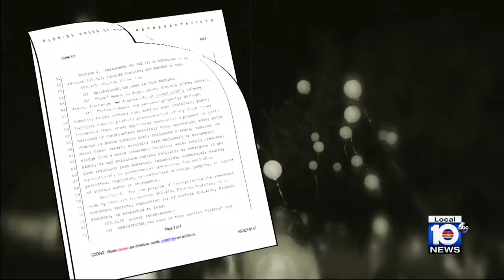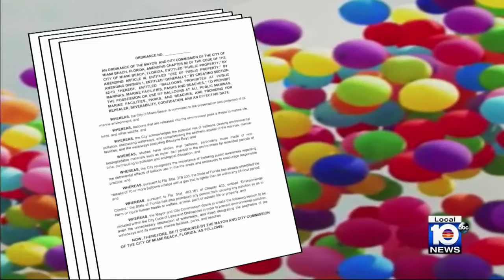Bill to ban balloon releases is headed to Governor DeSantis' desk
Florida lawmakers have moved forward a bill that would make it illegal to intentionally release balloons.